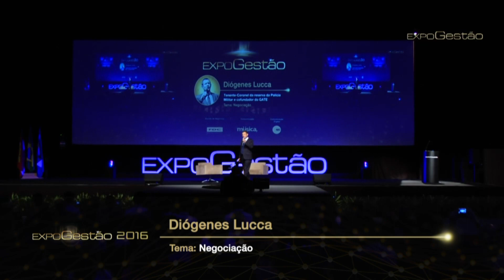Palestra Diógenes Lucca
Conheça a ExpoGestão!